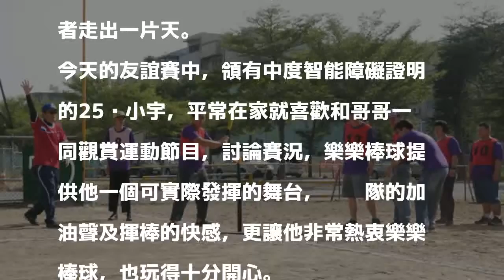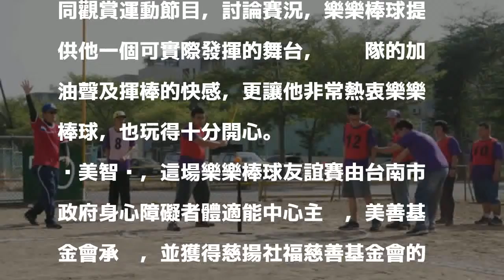樂樂棒球報隊開打 身心障礙朋友強棒出擊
〔記者蔡文居／台南報導〕美善社會福利基金會今天特別在台南小北球場，為身心障礙者朋友舉辦一場「強棒出擊，樂在其中～大台南慈揚盃身心障礙者樂樂棒球友誼賽」，鼓勵身心障礙朋友們走出戶外，一起享受陽光，共有台南市身心障礙團體6隊共72人參加。

發表評論評論如下。